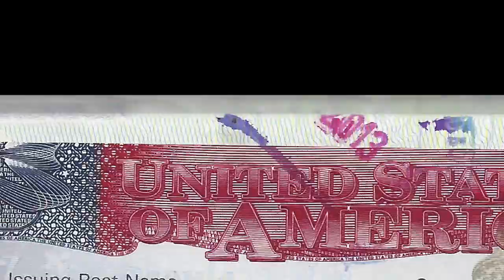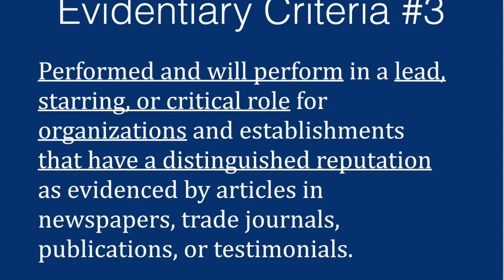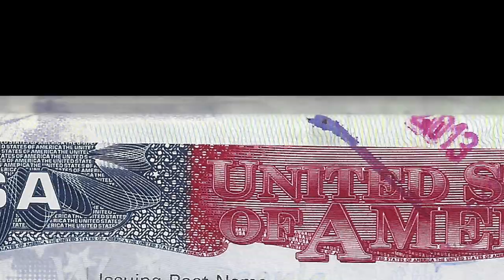O1 Visa Requirements: Organization Criteria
This video goes over the evidentiary criteria in depth for the O1 visa which is: Performed and will perform in a lead, starring, or critical role for organizations and establishments that have a distinguished reputation as evidenced by articles in newspapers, trade journals, publications, or testimonials

For an in depth guide to the O1 / Artist visa process please check out

For more information about Law Offices of Marcus Yi please check out

No legal relationship is formed as a result of watching this video. You should always contact a licensed attorney when applying for legal benefits. Information is up to date as of date of publication and you should be aware that immigration law can change at any minute so please contact a licensed attorney for up to date information. Use of any information in this video is at your own risk.